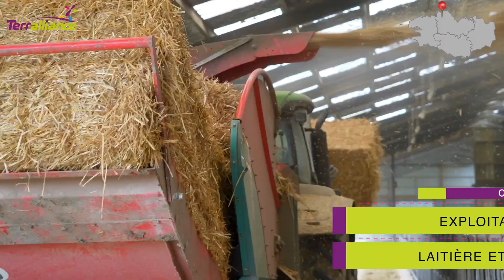UNE MATINÉE DANS CETTE EXPLOITATION AGRICOLE 🤠🌾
Terralliance, groupement d'employeurs de travail à tempspartagé en agriculture 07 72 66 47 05 | 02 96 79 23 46